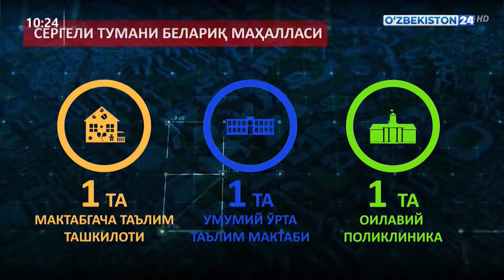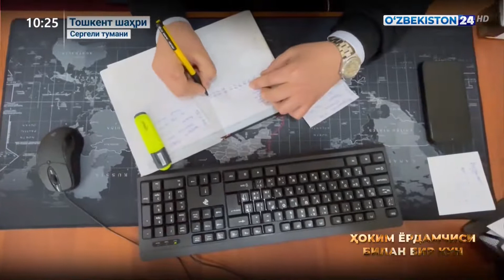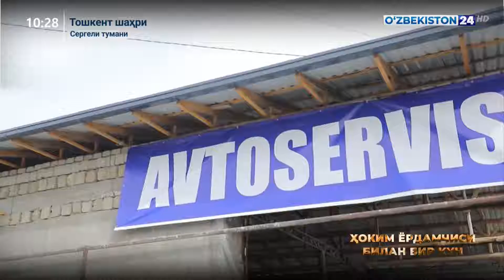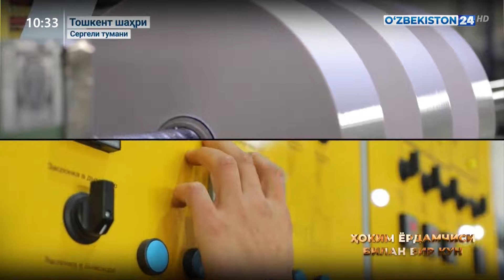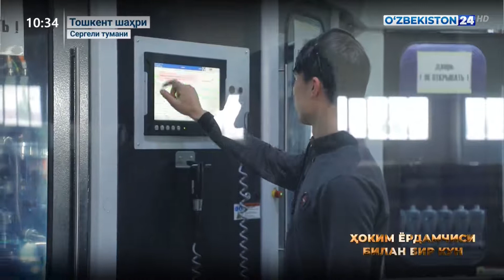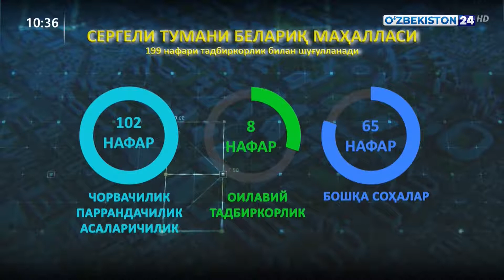Ҳоким ёрдамчиси билан бир кун